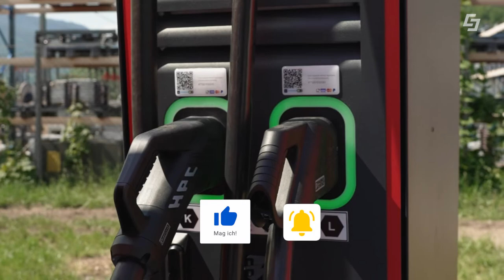Infopoint Golling eröffnet 🙋! Persönliche Beratung im Tennengau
Das Green Tech Unternehmen Salzburg AG hat den neuen Infopoint Golling eröffnet! Direkt neben der Geschäftsstelle können Kund:innen aus dem Tennengau und dem nördlichen Pongau persönliche Beratung in Anspruch nehmen. Zwei Kundenberater:innen sind von Montag bis Freitag jeweils vormittags im Infopoint und helfen bei allen Belangen, von der Stromanmeldung, Telekommunikationsprodukte sowie E-Mobilität. Alle Produkte der Salzburg AG sind im Infopoint erlebbar. Zusätzlich wurde direkt neben dem neuen Infopoint ein Hypercharger, also eine Schnellladestation für Elektro-Autos installiert. Diese kann ebenfalls ab sofort genutzt werden.

00:00 Infopoint Golling
00:42 Die Beraterinnen
01:08 Weiterer Ausbau